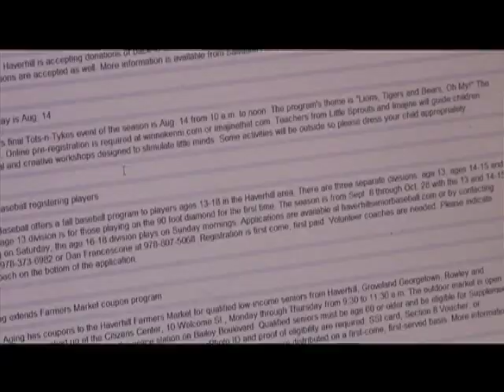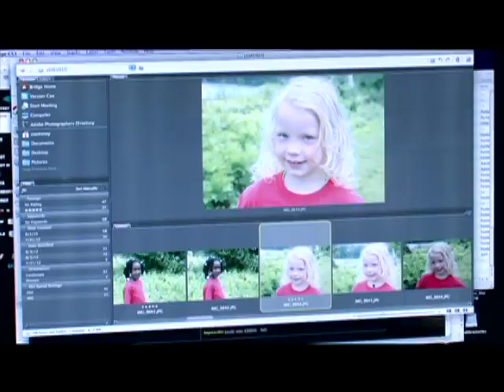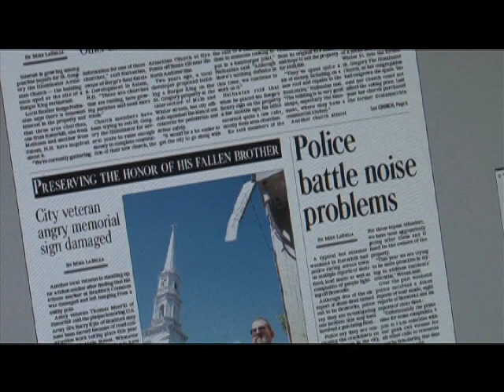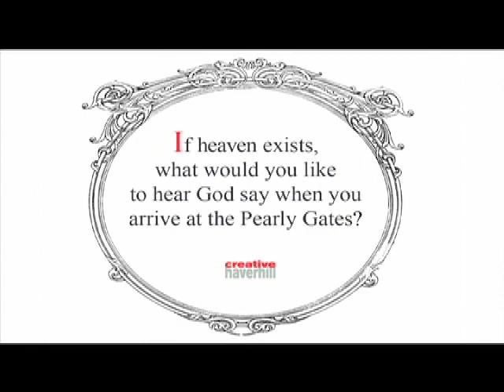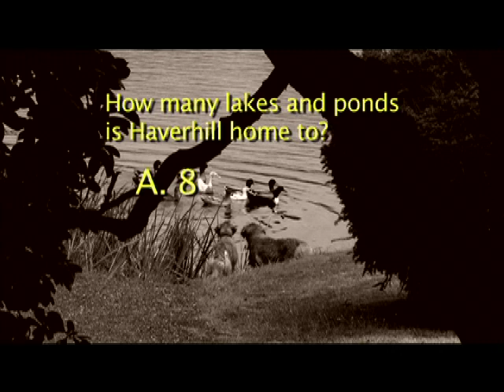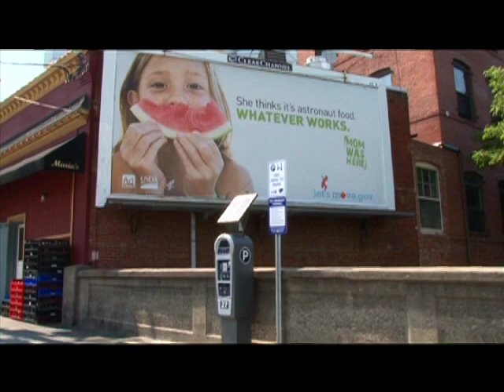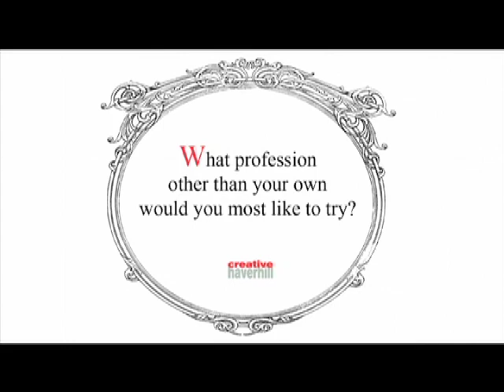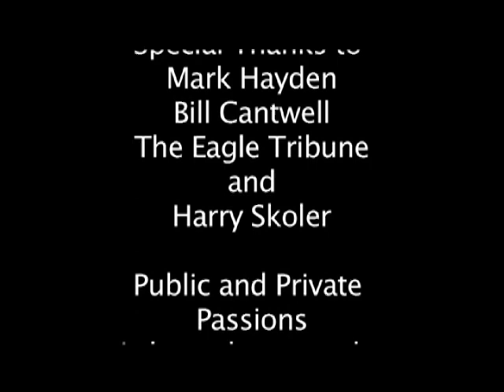Public & Private Passions - Episode 4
In this episode, David talks with Bill Cantwell & Mark Hayden to find their own passions